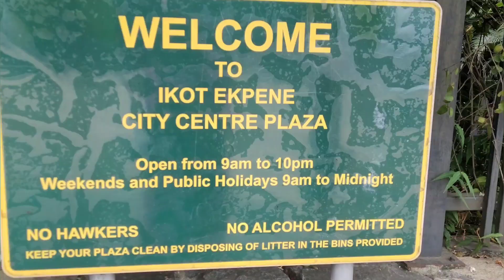The MOST UNDER RATED CITY IN NIGERIA - IKOT EKPENE | GUR EATS IN NIGERIA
Come with us on an amazing road trip to Ikot Ekpene, Akwa Ibom. We go on a cultural journey and chill out in the very lovely Ikot Ekpene City Plaza - taking in the sounds and the sights.